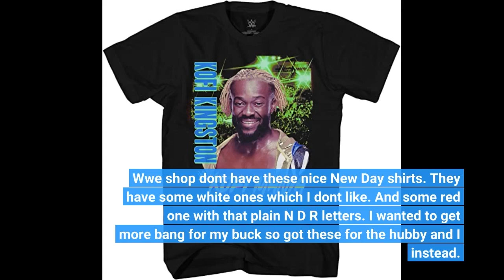WWE The New Day Shirt - Kofi Kingston,Big E and Xavier Woods - World Wrestling Champion T-Shirt